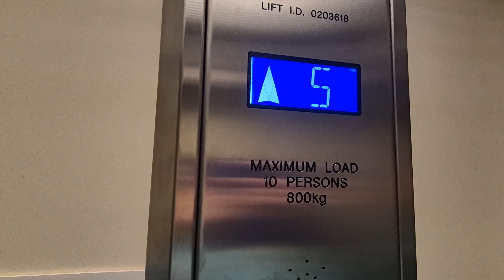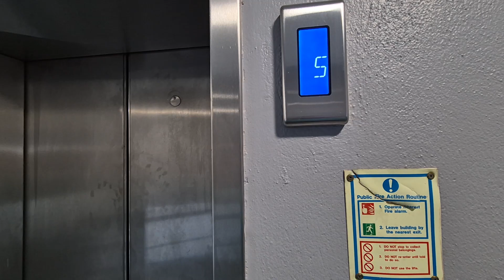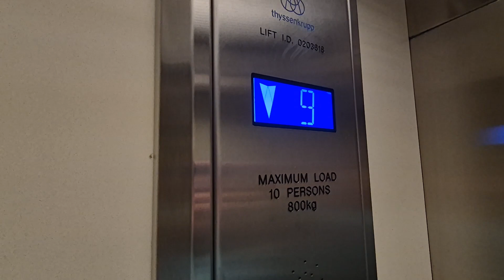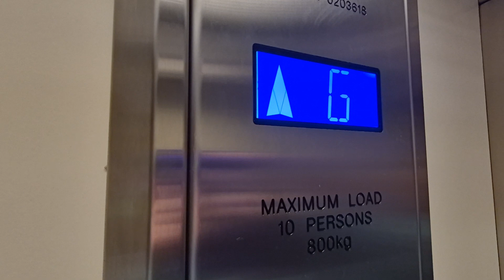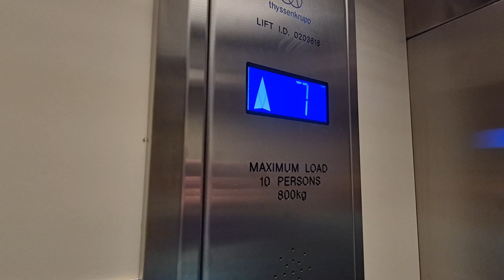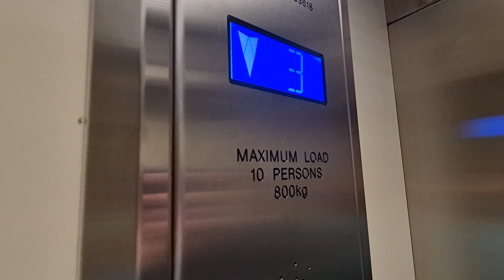ThyssenKrupp Lifts at Great Northern Mall Car Park (right side) filmed 8/9/24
Joseph filmed the ThyssenKrupp lifts at the Great Northern Mall car park in Belfast when his friend Jonathon parked there on the opening day of Grand Central Station.
 These lifts were originally Adair lifts but have since been modernised.
We also took in the view from the top deck of the car park, looking down onto the new station and spotting Dad at work